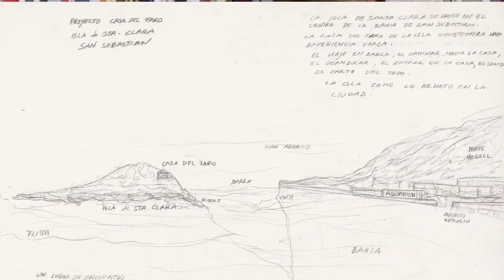Premios Excelencia 2021 | Arte y Cultura | Cristina Iglesias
Premio Radio San Sebastián a la Excelencia 2021 | Arte y Cultura | Cristina Iglesias

Donostiarra, escultora y grabadora, premio Nacional de Artes Plásticas, Tambor de Oro y una de las artistas más internacionales de las últimas décadas. Tiene obras en museos y colecciones de todo el mundo, como el Guggenheim y Moma de Nueva York, La Tate Gallery de Londres o el centro Pompidou de París. Este verano, tras cinco años de trabajos, se abría al público la obra posiblemente más importante de su carrera, “Hondalea”, en la Casa del Faro de la Isla Santa Clara, donde arte y naturaleza se funden para configurar un nuevo triángulo escultórico en la Bahía de la Concha, con el “Peine del Viento” de Eduardo Chillida y la “Construcción Vacía” de Jorge Oteiza en cada uno de sus vértices. Hondalea es una donación de la escultora a su ciudad natal y se ha convertido ya en un polo de atracción de donostiarras y visitantes. Con esta obra, Iglesias entra a formar parte por derecho propio del olimpo artístico de San Sebastián, convirtiendo la isla en un espacio de reflexión y comunicación con la ciudad y el mar, evocando la idea del arte como refugio, como lugar de encuentro.